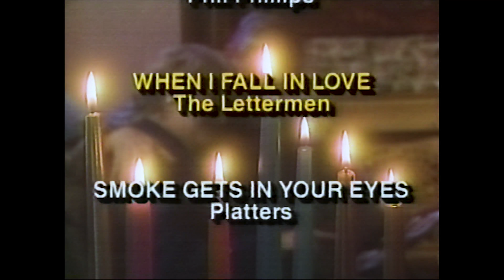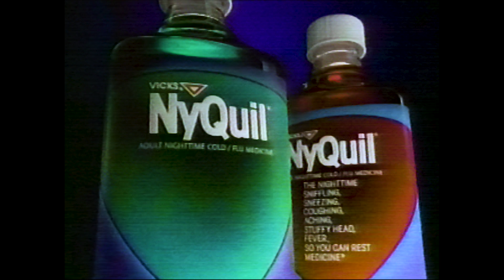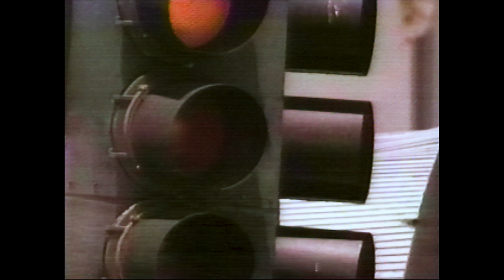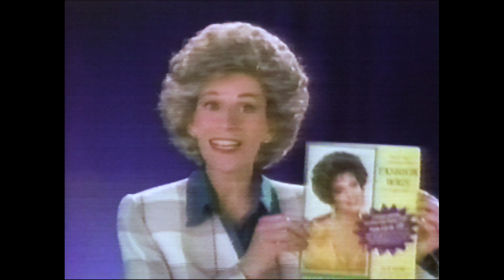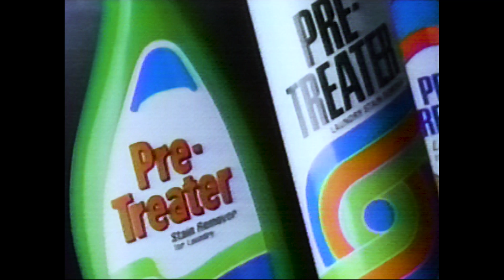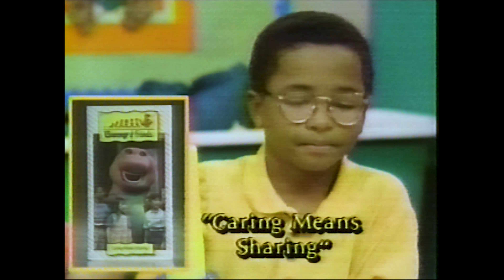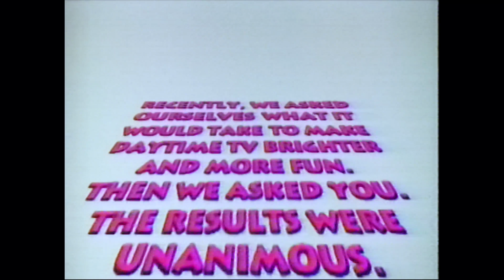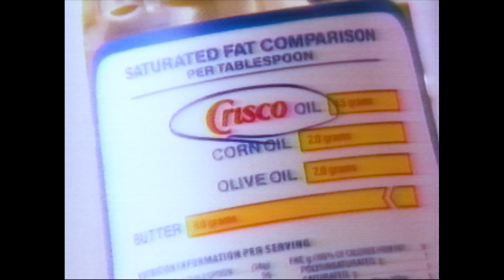ABC Commericals June-1-1991 #5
moments to remember, nyquil, entertainment tonight, international guiding eyes, paula young wig, Donahue, ultra era, barney, scrabble, scattergories, elvis and the colonel the untold elvis story, masa, crisco,